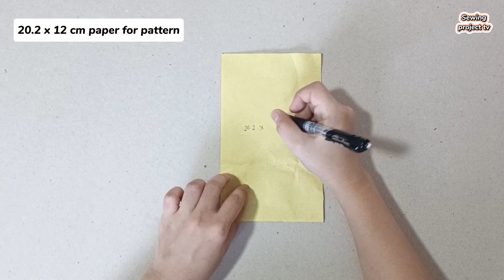GADGET CASE / PHONE BAG ORGANIZER DIY SEWING TUTORIAL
This video is all about making sewing a gadget case or cellphone bag organizer.

diy pouch
diy bag organizer
how to make bag
how to sew bag
sewing tips
sewing projects
sewing machine
paano manahi
diy crafts
wallet making
pouch sewing
gadget case
gadget pouch